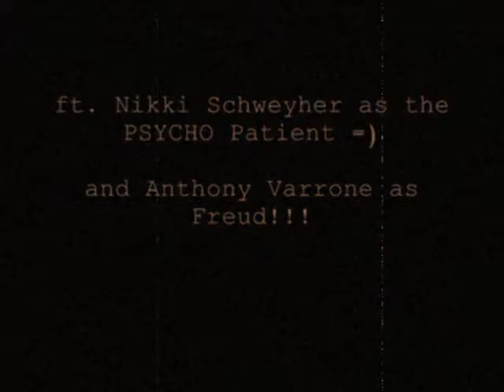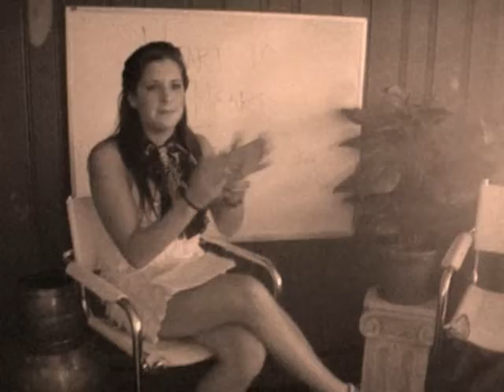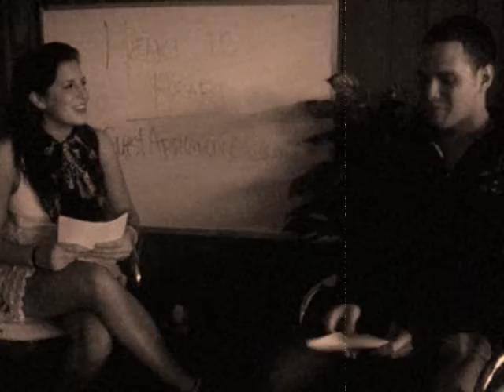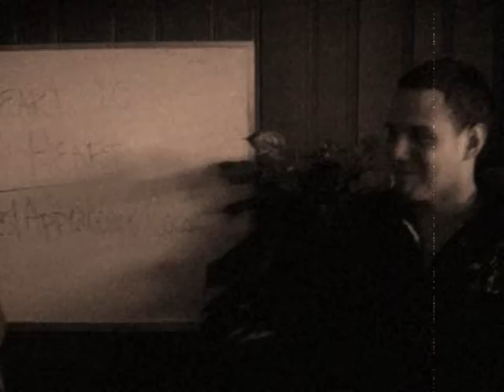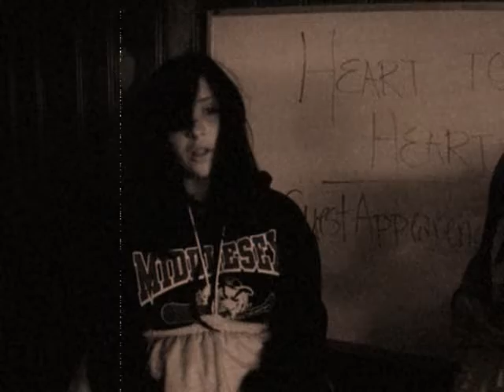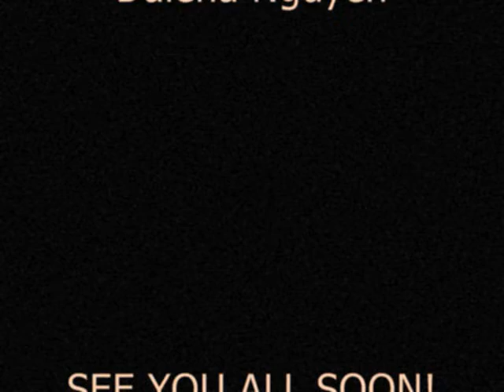1920s Heart to Heart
Jenna & Dalena created an 1920s interview with Coco Chanel, Babe  Ruth, and Sigmund Freud.